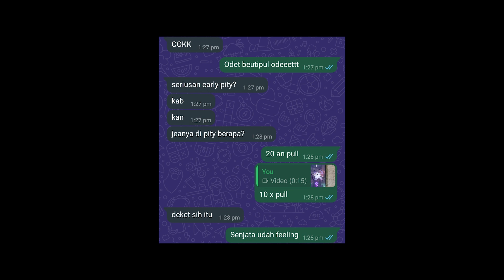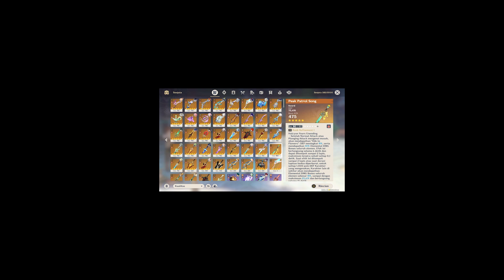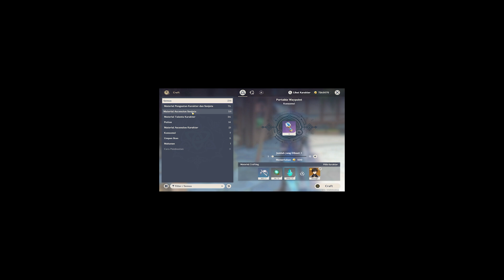PEAKPATROLSONG.EXE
GABUT, SELAMAT MENIKMATI!!!